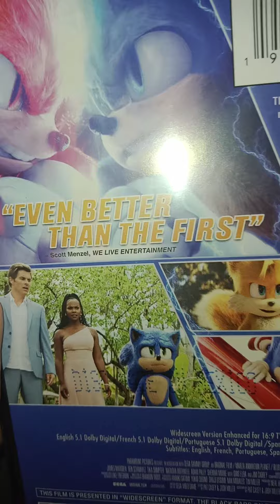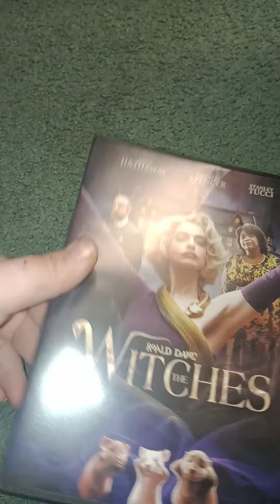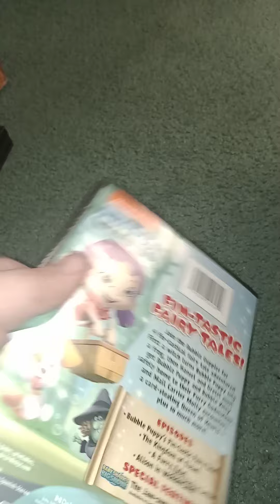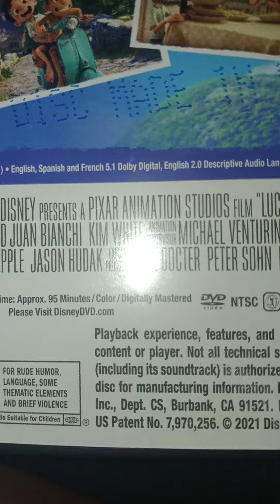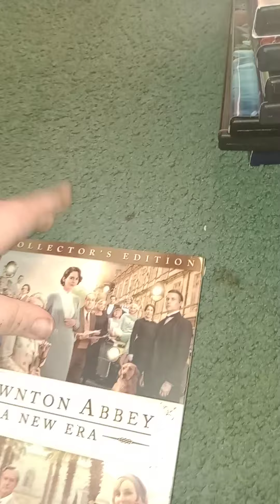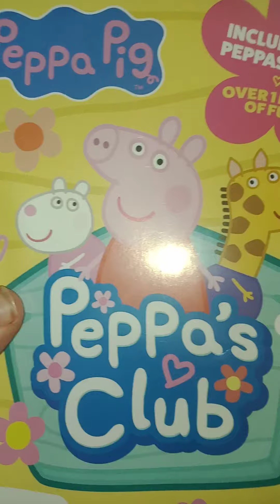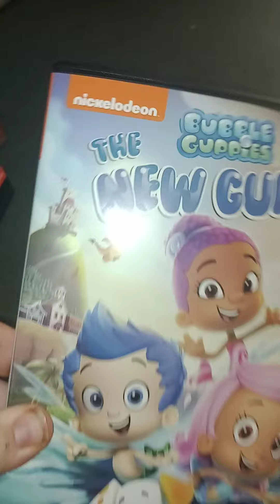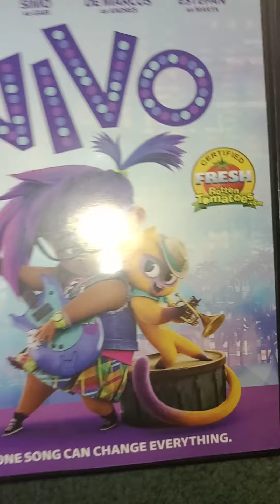My DVD update for 8/28/2022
Hi guys.
I've got some DVD's that I got at Walmart, and other stores.
Please note: if you don't like this video, you can dislike the video.
This is my 34th video on YouTube.
Due to the conditions on YouTube, YouTube removed the dislikes private, so enter in the comments, and reply to me.
Note: no bad reports, or I will delete the comment.